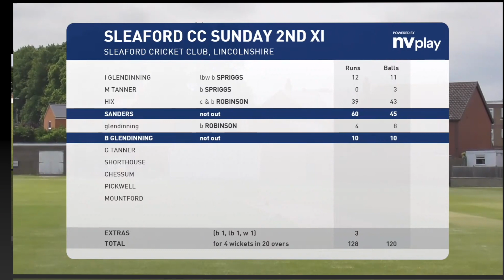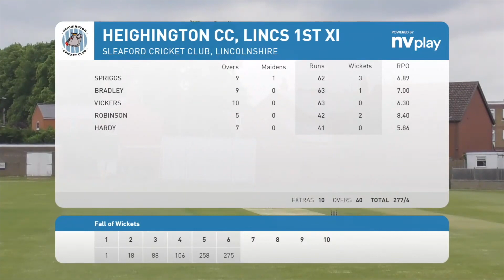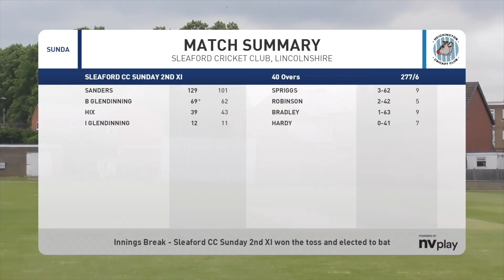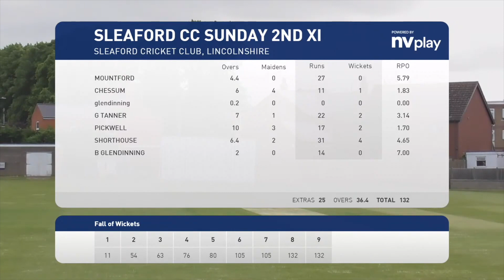Sleaford CC Sunday 2nd XI v Heighington CC 1st XI Lincoln District Division 2 28th May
Sleaford chose to bat and despite losing the openers early on youngsters George Hix and Tom Sanders moved the scoring along nicely with Hix making 39 before being dismissed. Will Glendinning had a short stay at the crease before being replaced by his older sibling Ben who alongside Sanders batted superbly in a partnership of 152. Tom, who batted aggressively in his opening 50 runs with some risk involved seemed to find something in the orange squash at the halfway mark as he stroked the ball mainly along the ground to secure his maiden club 100, before finally being dismissed for 129 in the 37th over. Glendinning finishing undefeated on 69 as Sleaford amassed 277-6. Heighington were never in the hunt as batters were dismissed at regular intervals with wickets shared between Dylan Chessum, 2 each for George Tanner and Riley Pickwell and old-timer Ian Shorthouse burgling 4 victims to dismiss the opposition for just 122 giving Sleaford a huge margin of victory by 145 runs.